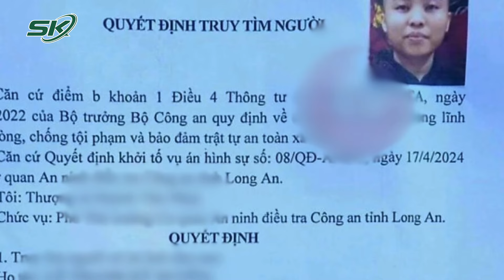Công An Đang Truy Tìm 5 Người ‘Bỗng Dưng Mất Tích’ Trong Vụ Án Tịnh Thất Bồng Lai | SKĐS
SKĐS | Cái tên Tịnh Thất Bồng Lai lại một lần nữa hot trở lại khi cơ quan chức năng quyết định khởi tố ông Lê Tùng Vân để điều tra về tội loạn luân. Mới đây nhất, công an hiện đang ráo riết truy tìm hai phụ nữ từng ở tịnh thất Bồng Lai cùng 3 luật sư bào chữa cho ông Lê Tùng Vân có dấu hiệu phạm tội nhưng "bỗng dưng mất tích".

Mời quý vị và các bạn xem thêm: Thông Tin Mới Nhất Liên Quan Vụ 11 Học Sinh Ăn 2 Gói Mì Tôm Chan Cơm Ở Trường Hoàng Thu Phố 1